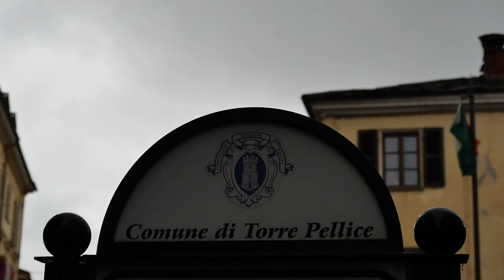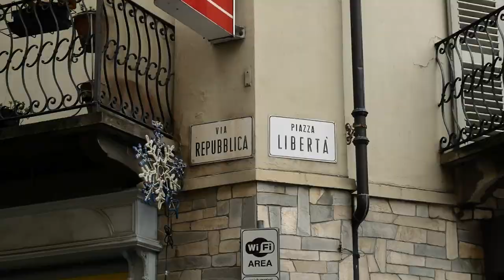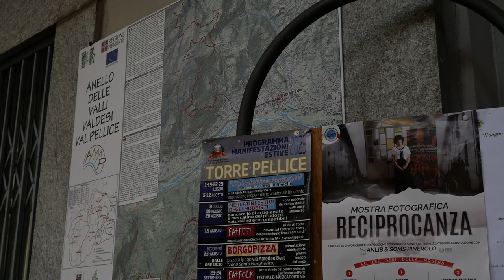Torre Pellice accoglie Mattarella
Abbiamo intervistato Marco Cogno, sindaco di Torre Pellice, sui preparativi all'arrivo del presidente Sergio Mattarella.